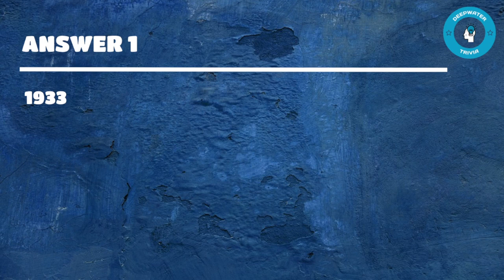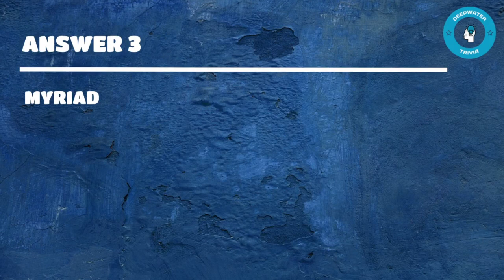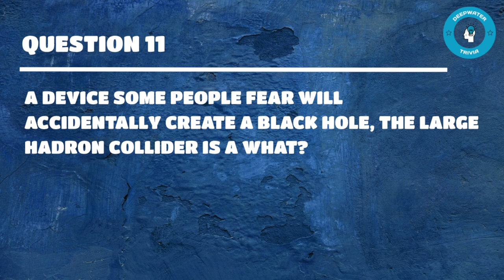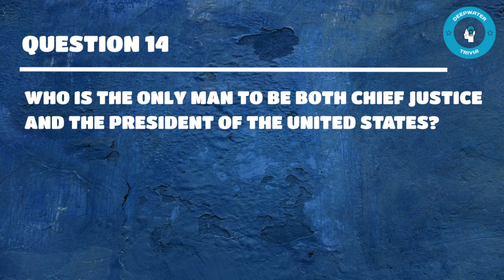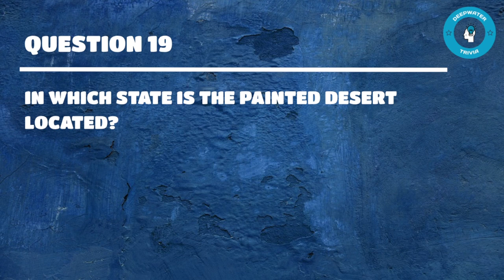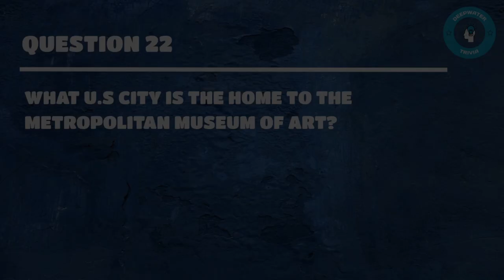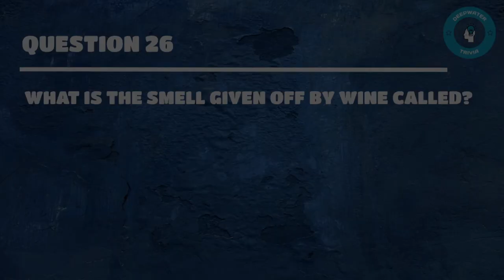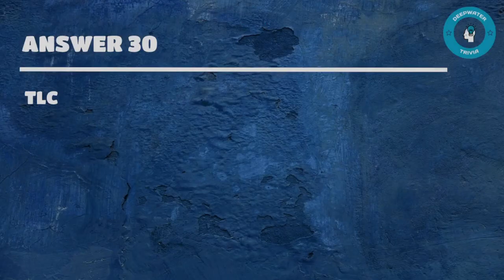General Knowledge Trivia | Quiz 63